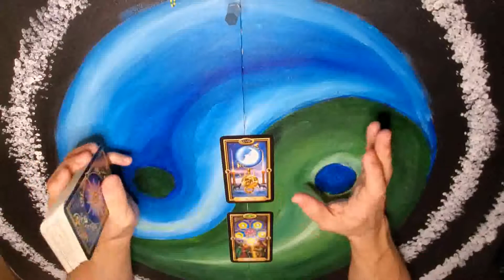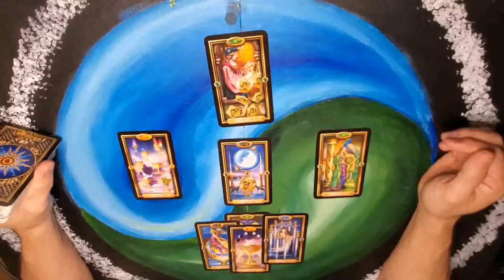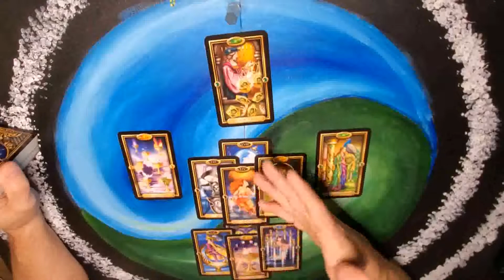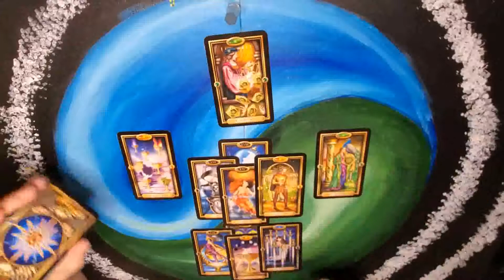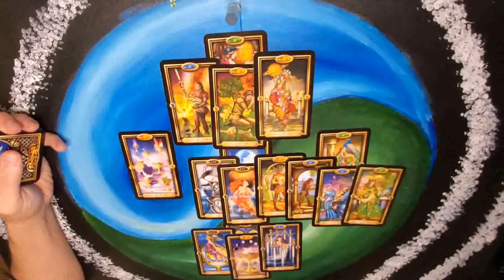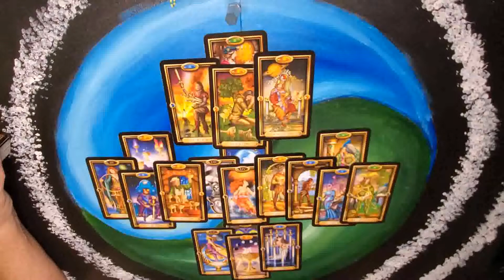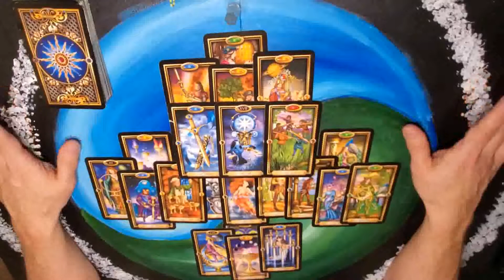Cancer - This is weighing on you right now? Feb 15 - 21